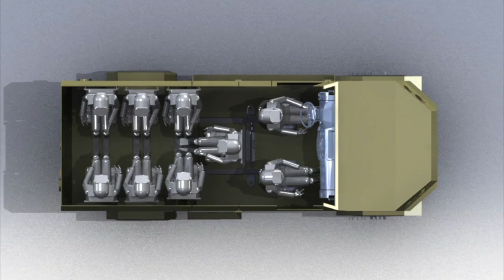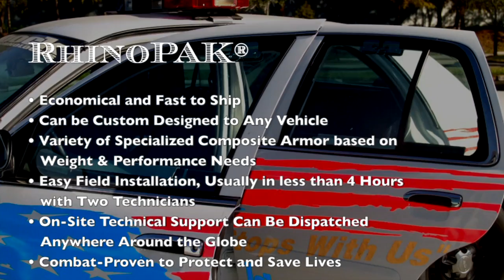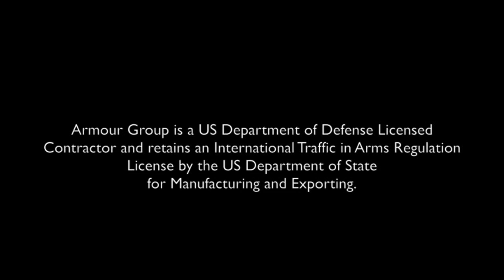Rhino ONEWAY® glass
No other bulletproof glass on the market performs like RhinoGlass. Our ONEWAY™ Return Fire glass provides ballistic protection from one side and the ability to return fire from the other while maintaining structural integrity.